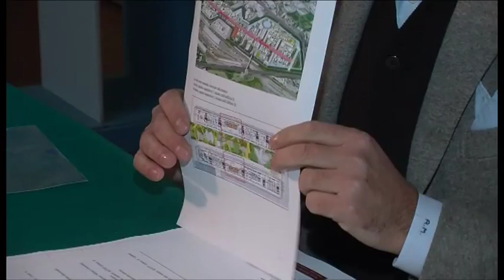Castiglion Fiorentino ad Expo 2015 con un dipinto di Bartolomeo Della Gatta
"San Francesco riceve le stigmate" è il titolo dell'opera realizzata dall'artista fiorentino Bartolomeo Della Gatta che porterà il nome di Castiglion Fiorentino ad Expo 2015. Il capolavoro, custodito nella pinacoteca della cittadina del Palio dei Rioni, è stato scelto da Vittorio Sgarbi per rappresentare i "Tesori di Italia".
Servizio di Riccardo Ciccarelli, riprese di Rossano Corsi.
Intervista a Mario Agnelli, sindaco di Castiglion Fiorentino.